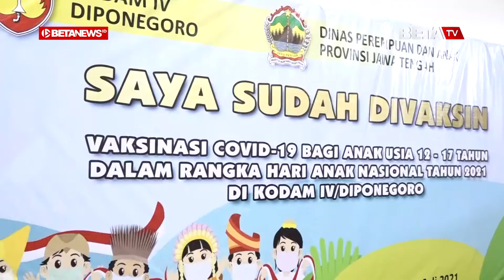Vaksinasi Sasar Pelajar di Jateng